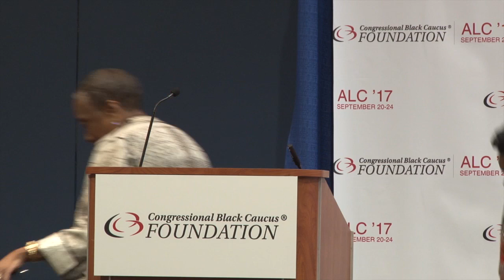Health Policy Session - ALC '17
Watch this informative session from the 47th Annual Legislative Conference in Washington, D.C.